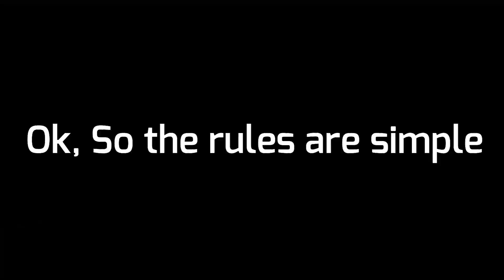Last To Leave The Circle Wins A Fortnite Skin!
If you want to be in my videos come to the live streams! Also use code "peeper1235" in the Item shop!